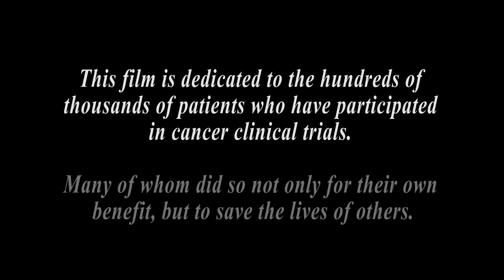Cancer Clinical Trials | Cedars-Sinai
This film is dedicated to the hundreds of thousands of patients who have participated in cancer clinical trials.

Clinical Trials are always about helping you, the patient. But not only do your results help us to fight your cancer diagnosis, it helps up to treat others who may also be fighting. Your participation helps us better understand how to treat cancer, a problem that will affect one in every three women and one and every two men.

Carefully coordinated clinical trials are the safest and fastest way to find new treatments and to improve people's health. Patients who participate in clinical trials will continue to lead to new and better cancer treatments.

Many of those who participated did so not only for their own benefit, but to save the lives of others.

Find out more about the clinical trials going on at the Samuel Oschin Comprehensive Cancer Institute by visiting